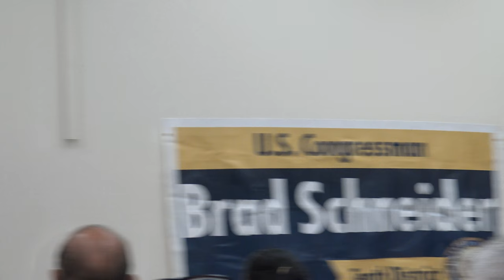Congressman Brad Schneider public meeting